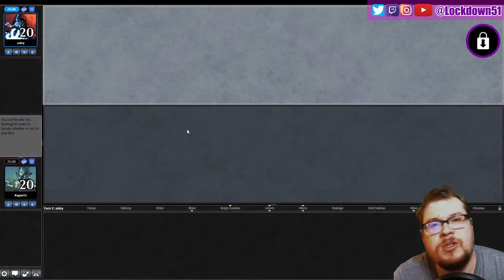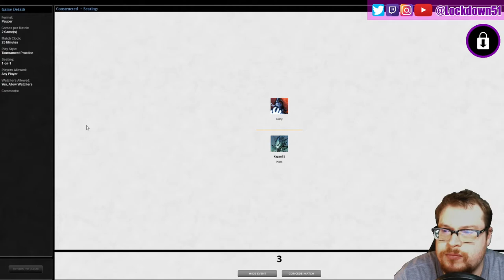SCARY BIG HITS! - 4 Color Slivers VS Mono Red Prowess | PAUPER | Magic the Gathering Online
Be Sure to Fill out as many Entries as Possible for YOUR Best Chance To WIN!
Good Luck!